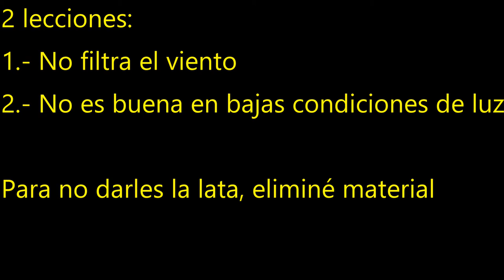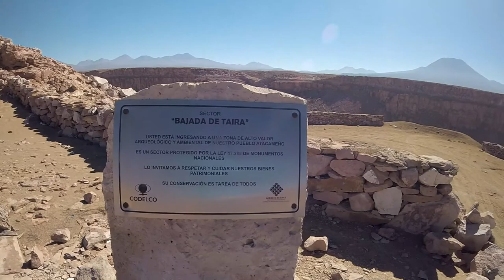Paseo a baños Taira al noreste de Calama: Vlog #4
Video Log #4, paseo a baños Taira al noreste de Calama y prueba de equipo Tenkara